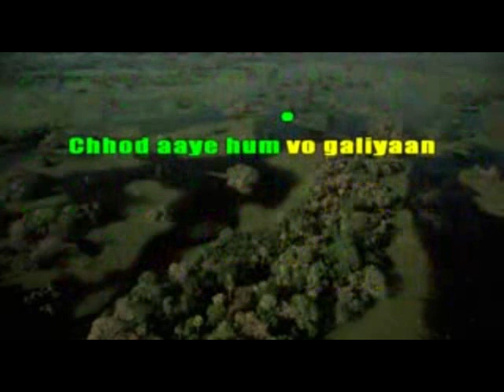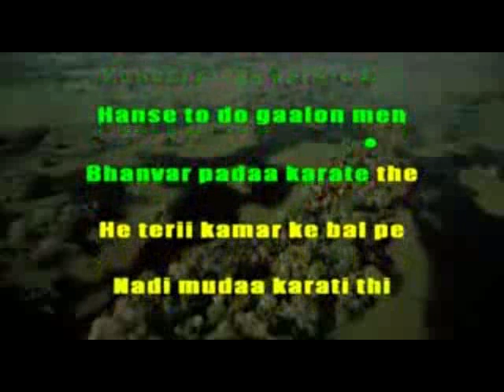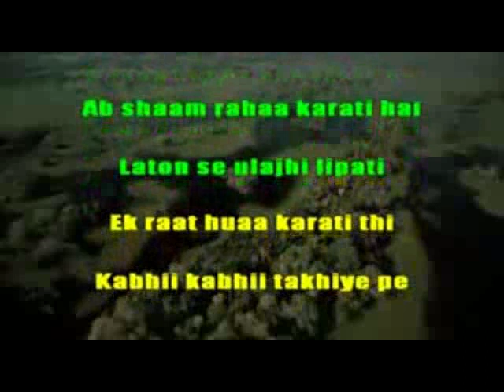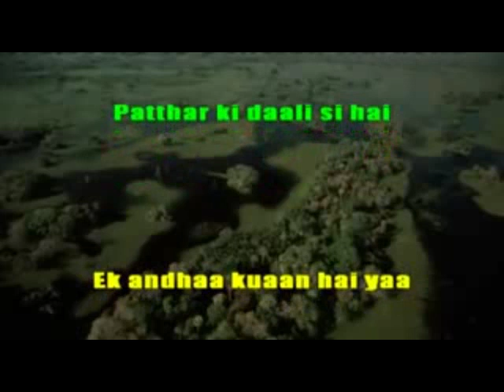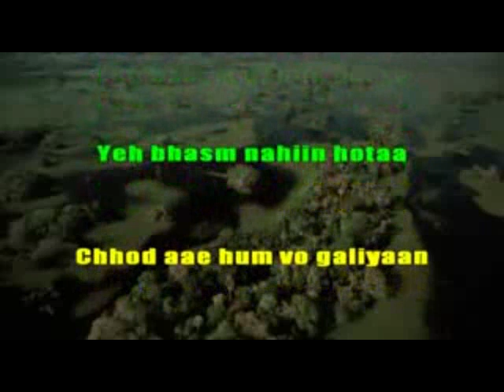349 Chhod aaye hum vo galiyan-Machis 1996-Hariharan & Suresh Wadkar karaoke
349 Chhod aaye hum vo galiyan
Movie: Machis 1996
Singer :  Hariharan & Suresh Wadkar